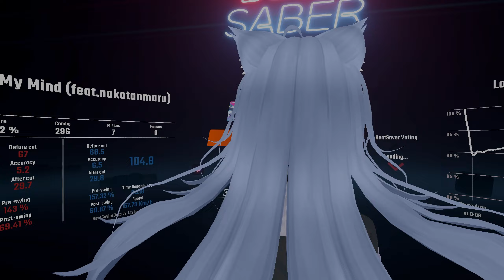【BEATSABER】First Impression Lost My Mind (feat nakotanmaru) Mapper：hauraito san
ビートセイバー First Impression
初見/初斬り譜面です。

「PIKASONIC」さんの『Lost My Mind (feat.nakotanmaru)』です。
Mapperは『hauraito』さんです。
【Expert 86.52% RANK S】

beatsaber First Impression
First look / first slash music.
This time is here.
"Lost My Mind (feat.nakotanmaru)" by "PIKASONIC".
Mapper is "hauraito".

English translation has the power of google translate.